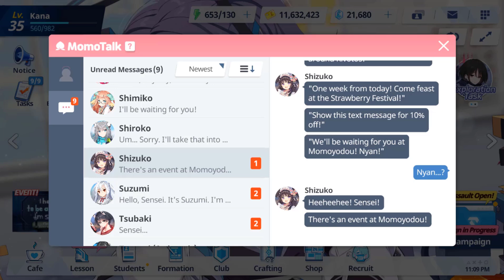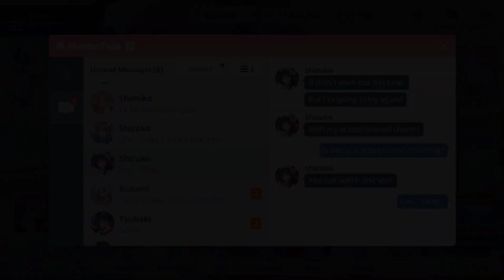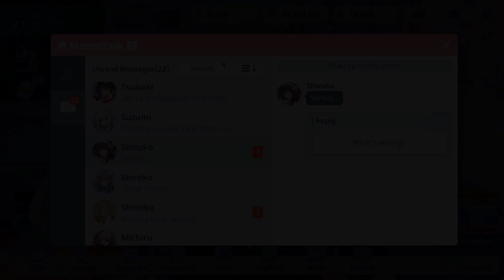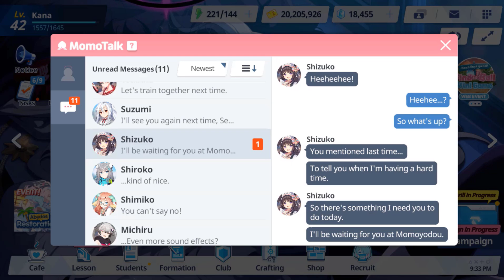Blue Archive: Kawawa Shizuko Relationship Story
==Timestamps==
00:00 Episode 1 - The Idol of Momoyodou (December 22, 2022)
06:19 Episode 2 - President of the Festival Operations Department! (June 28, 2024)
12:54 Episode 3 - The Pro of Momoyodou (January 22, 2023)
16:26 Episode 4 - Recharge Day (January 28, 2023)